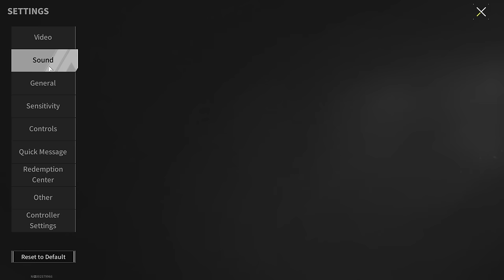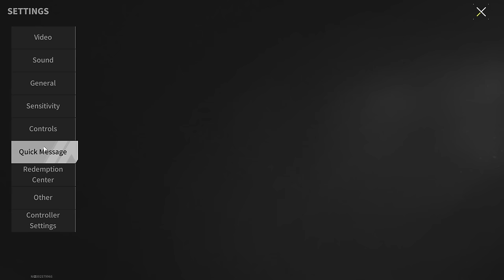MDR "MULE" - ULTRA BUDGET Assistant for Killing Any Enemy - Lost Light